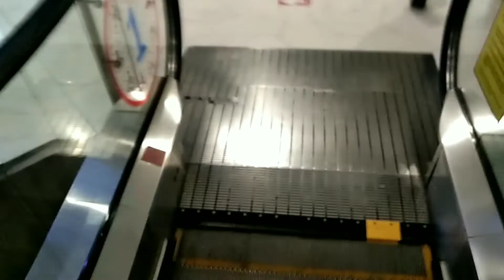done 3rd dose